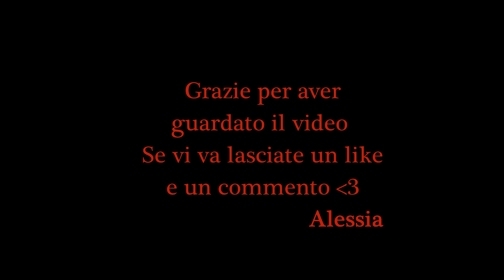Cover Potevi fare di più (Arisa) di Alessia Zeni